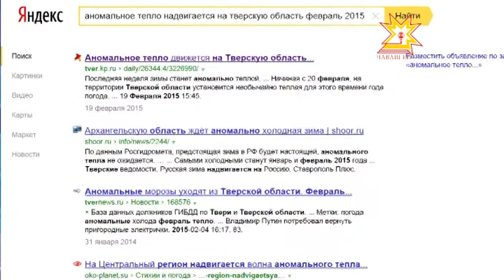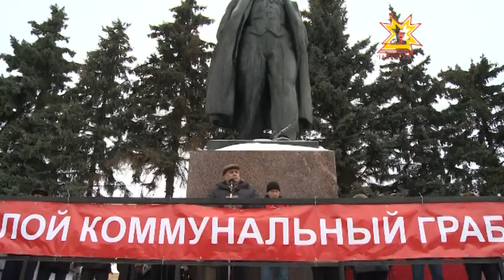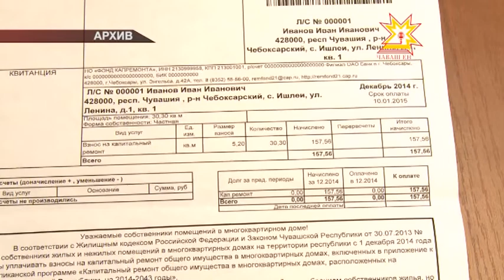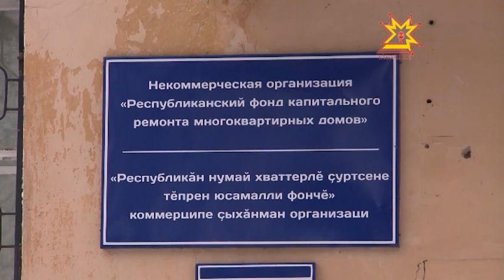Республика Информационная программа 24.02.2015 дневной выпуск